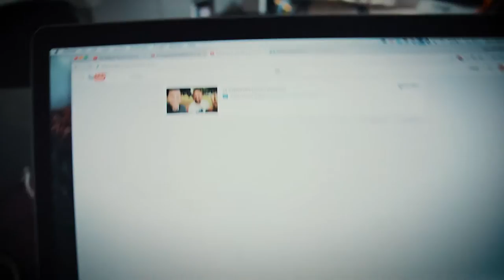dałem się zapisać do klubu kawoszy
Jakub Gajdamowicz, przedsiębiorca, marketer, od najmłodszych lat związany z branżą interaktywną oraz polską sceną startupową. Wieloletni dyrektor Akademickich Inkubatorów Przedsiębiorczości we Wrocławiu odpowiedzialny za rozwój i promocję postaw przedsiębiorczych w regionie.